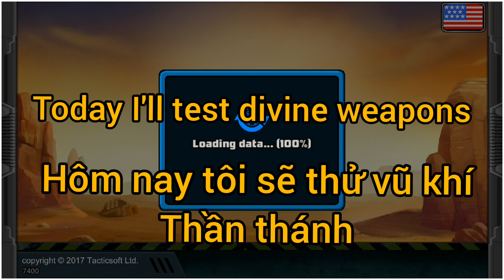Super mechs ⚔ #8 ranking arena 3vs3 - I will test divine weapons